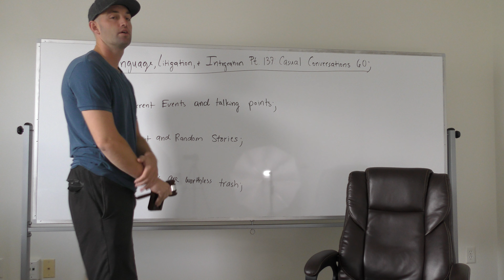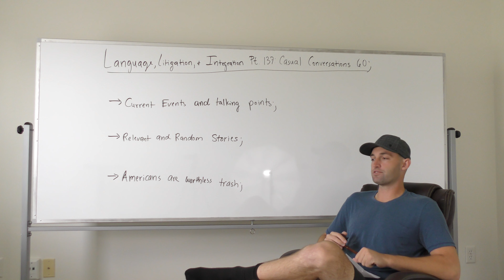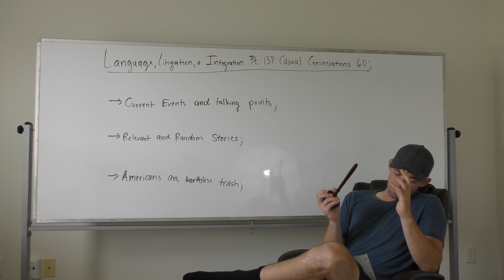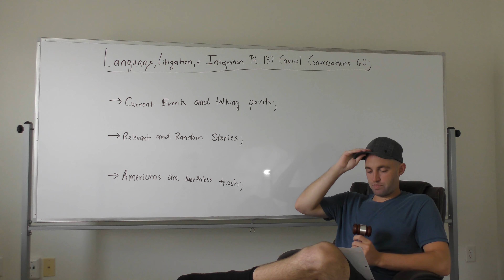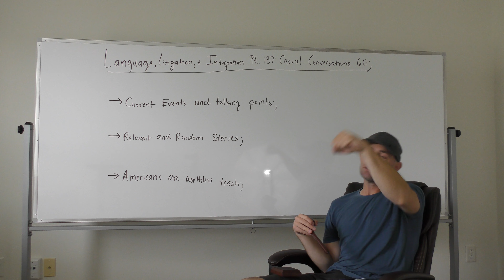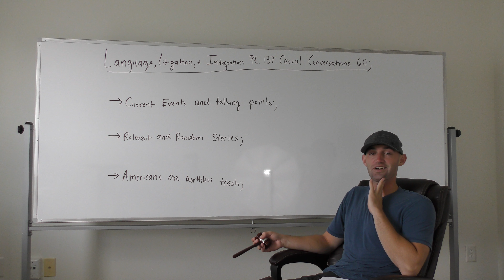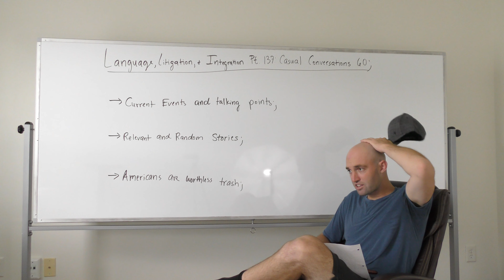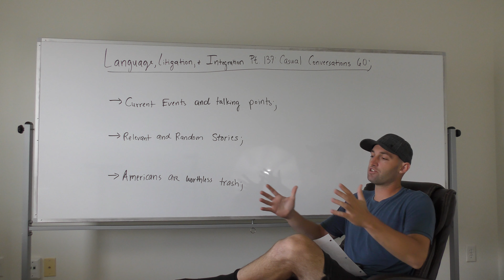Casual Conversations 60 | LLI Pt. 137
legal series